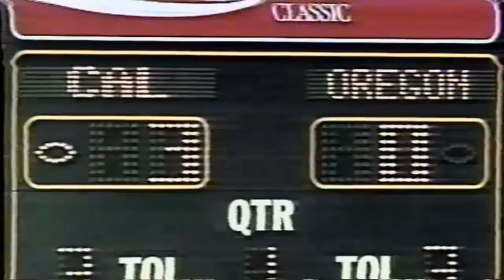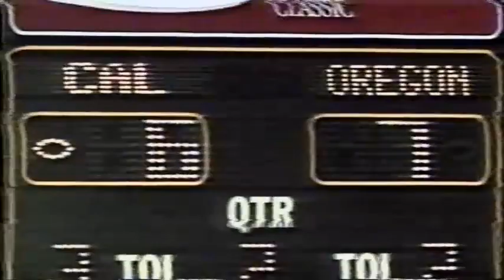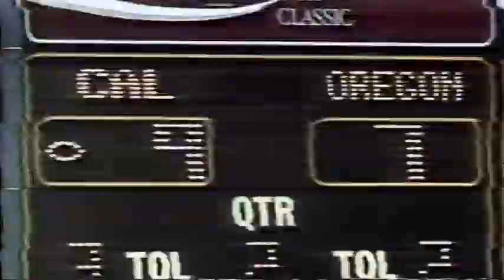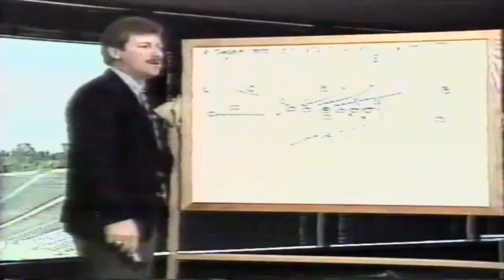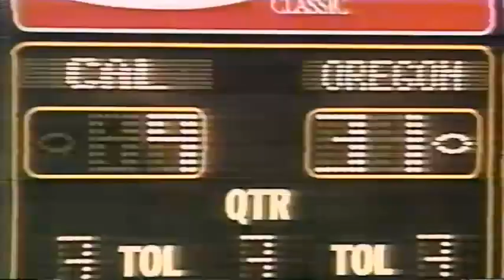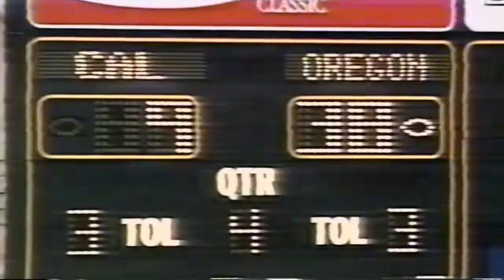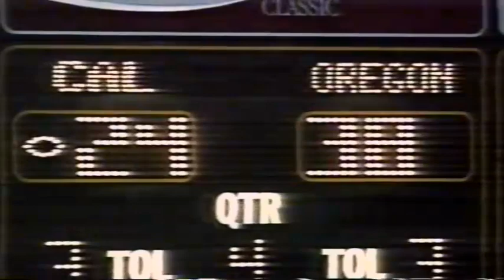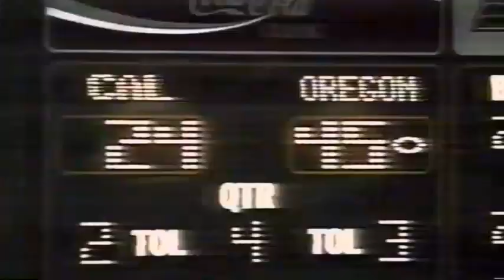Mike Bellotti Show: Oregon at Cal 10-14-1995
Mike Bellotti Show recapping the Oregon at Cal college football game on Oct. 14, 1995,